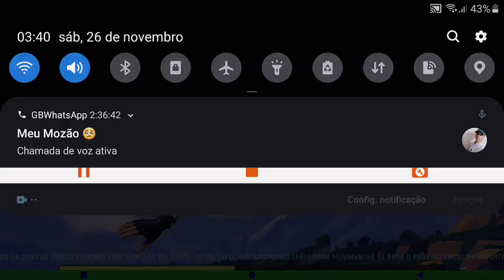BALA MÁGICA DE 🎁🎁 TROPINHA🙅‍♀️PARA O SIGMA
ATE O MOMENTO ANT BLEK LIST E SEGURANDO O BAM AINDA NAO SABEMOS POR QUANTO TEMPO OK TROPINHA